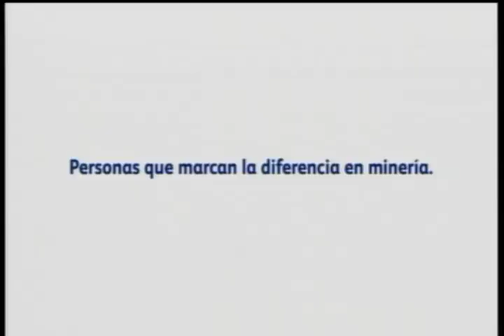Agenda Regional Moquegua 23 de Enero 2017.